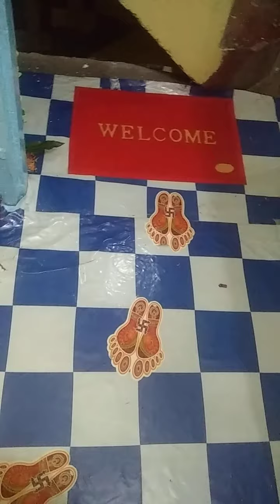🪔आप लोगो को दीपावली की हार्दिक🪔 शुभकामनाएं 🙏🙏🪔🪔9508238965